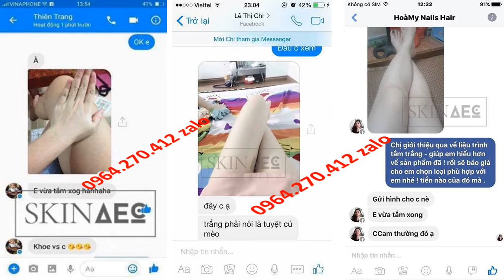sữa tắm trắng da manis Skin AEC 0964270412 Zalo